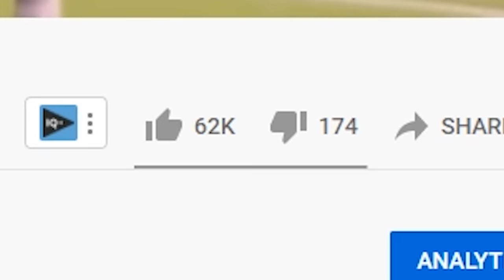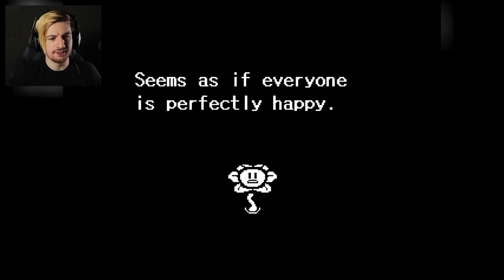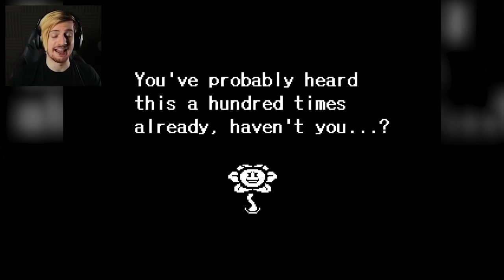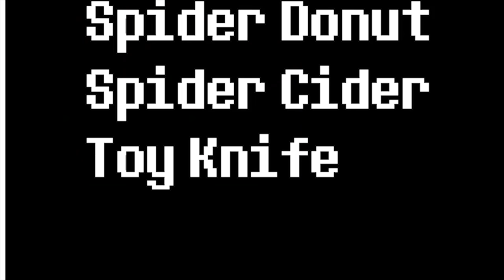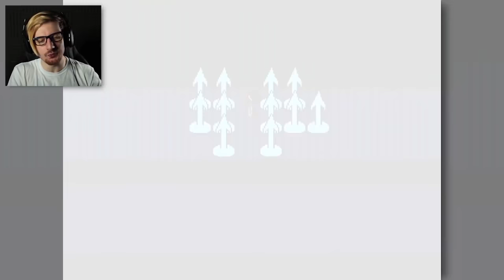THE GENOCIDE IS BACK & UNDYNE IS DONE!!! | Undertale (Genocide Route)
Welcome back to Undertale. It's been over a year and still, Undyne remains undefeated by me. She bested me so much that I had to put this game down. I nearly completely gave up before I saw the amount of support to visit this series 1 YEAR LATER. Your guys' determination brought this back. This time, we end this (until Sans, then I'm scared...)

Undertale Parts:
0:00:00 Intro
0:02:08 Genocide Episode 1
0:29:34 Genocide Episode 2
1:00:41 Genocide Episode 3 (New Part!)